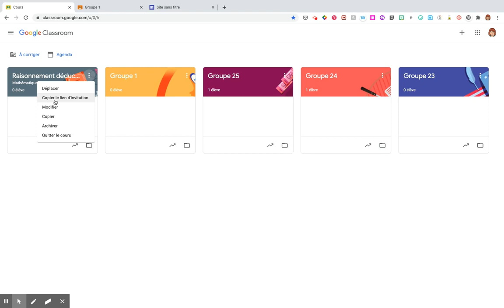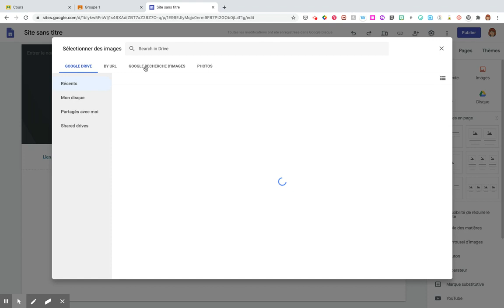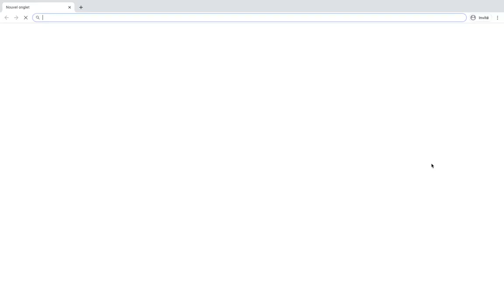Un lien vers notre Google Classroom